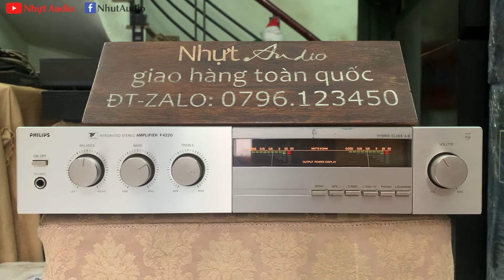VỪA RẺ VỪA HAY, AMPLY PHILIPS F4220, ĐÁNH KHỎE QUÁ AE Ạ (3TR5) NHỰT AUDIO)